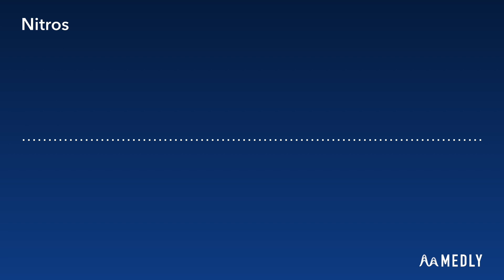Jacko - Nitros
Decided to make something, thought it sounded good enough to upload so here you go!